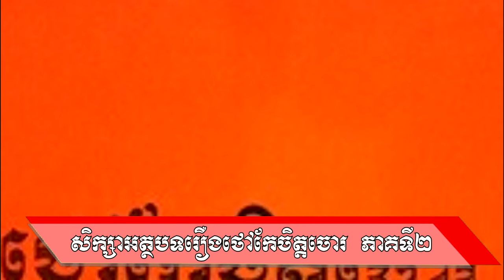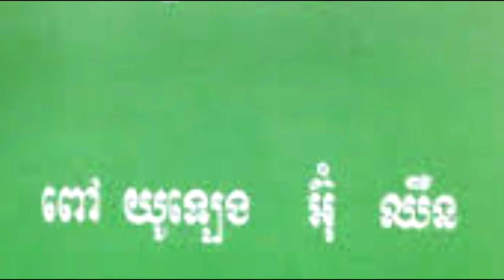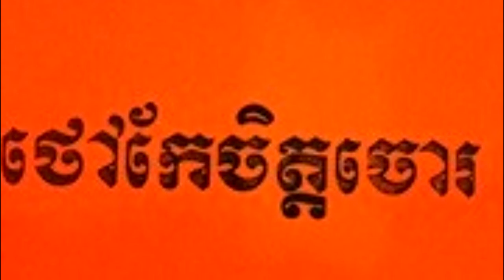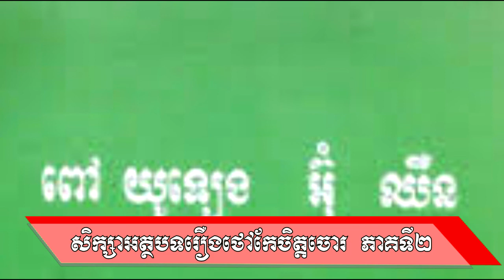សិក្សាអត្ថបទរឿងថៅកែចិត្តចោរ ភាគ ២ | Bad Boss Part 2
នៅក្នុងវីដេអូនេះ លម្អិត​ទៅលើ វិភាគអត្ថន័យ (ប្រធានរឿង និង​មូលបញ្ហារឿង)

នៅក្នុងឆែននែលនេះរួមមានដូចជា៖
- សំណេរតែងសេចក្ដី
- វេយ្យាករណ៍ខ្មែរ
- អក្សរសិល្ប៍ខ្មែរ
-  ភាសាវិទ្យា
- ភាសា​ខ្មែរ​សម្រាប់បរទេស
- និងចំណេះទូទៅ